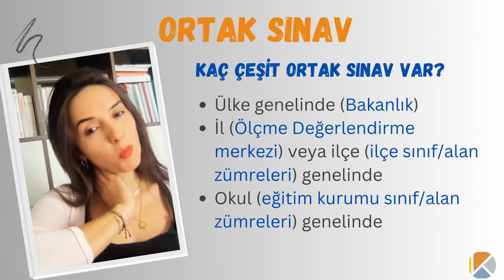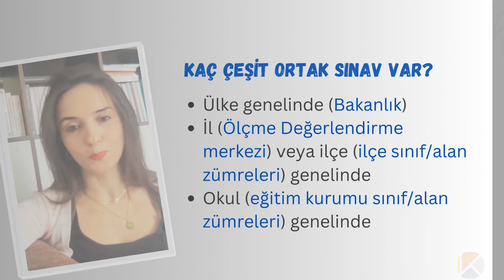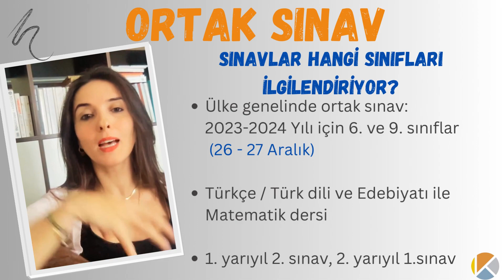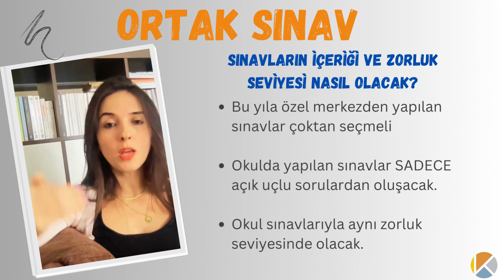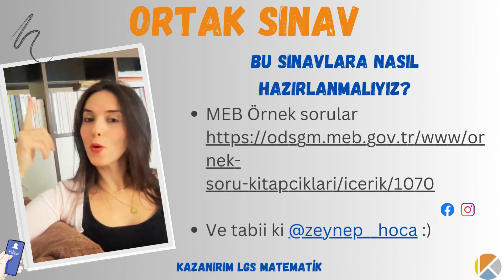MEB 2023-2024 ORTAK SINAV Ne zaman? Nasıl? Örnek sınavlar ve daha fazlası...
MEB bu eğitim yılı başında "ORTAK SINAVLAR" yapacağını açıkladı.
Ülke, il, ilçe ve okul genelinde yapılacak bu sınavlar hakkında merak edilen tüm soruları cevapladım.

Öncelikli olarak 6. ve 9.sınıfları ilgilendiren ORTAK SINAV haberlerinden sonra 1.yazılı sınav sorularının nasıl olacağı da merak konusu.
Çok yakında kanalımdan örnek yazılı sınavlar ve çözümlerini de paylaşacağım.

Kolaylıklar...